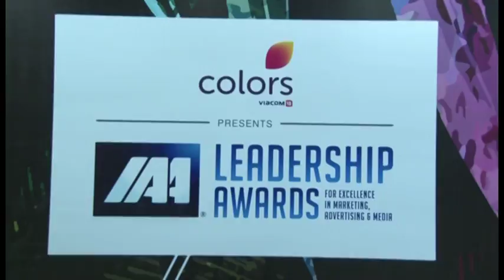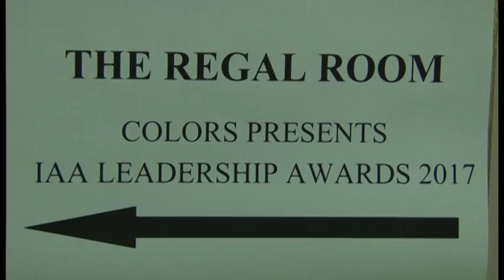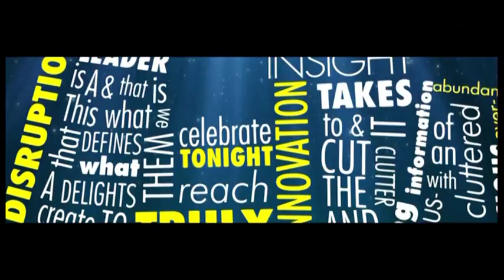IAA Leadership Awards 2017-1